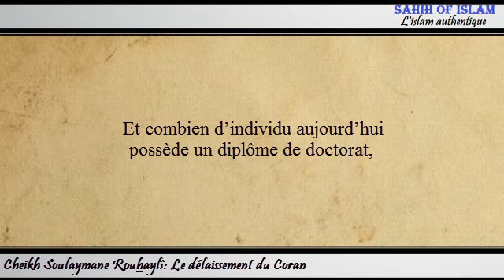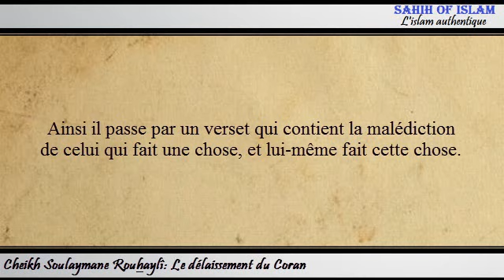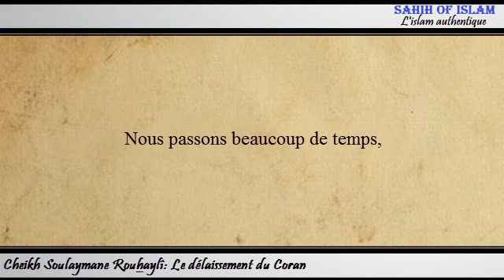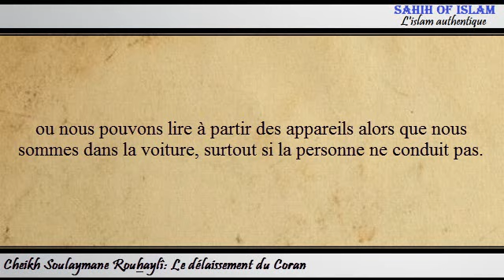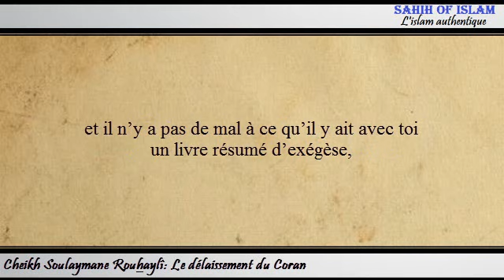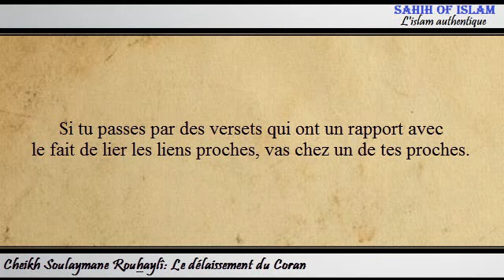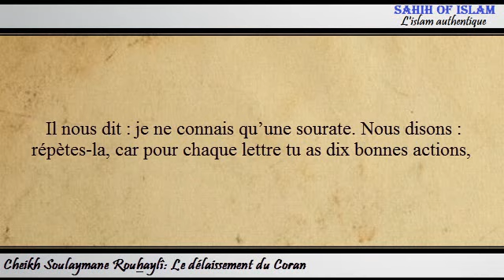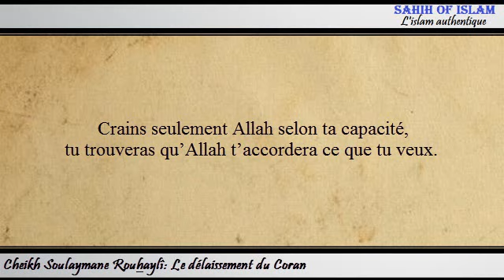Le délaissement du Coran -Cheikh Souleymane Rouhayli-